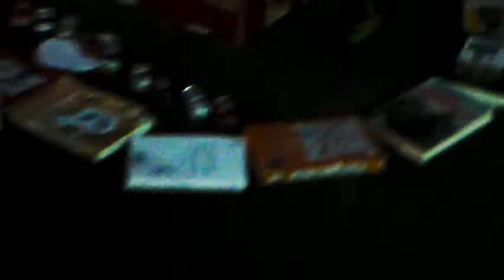Stubbs Cup Series Stopmotion Series: Bristol Promo- Under the Lights in Tennessee!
Here is the Bristol promo for the Stubbs Cup NASCAR Stopmotion Series! Enjoy!